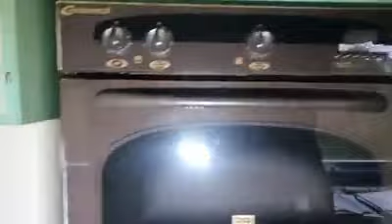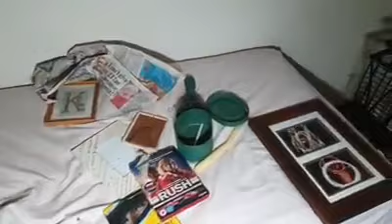The cricketers house